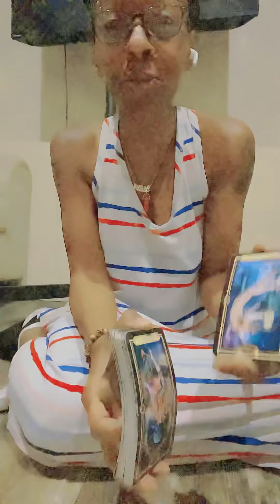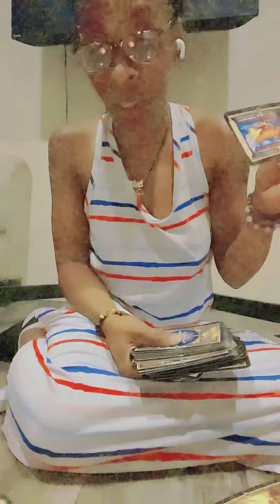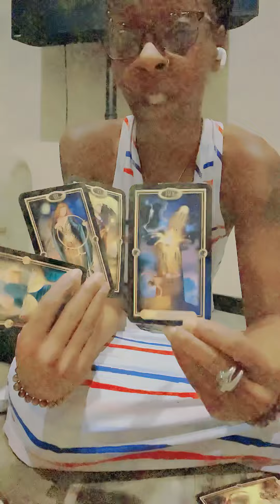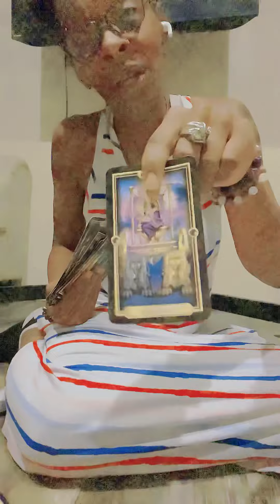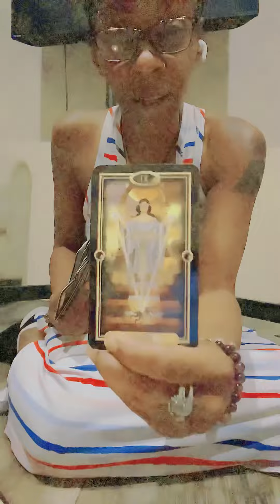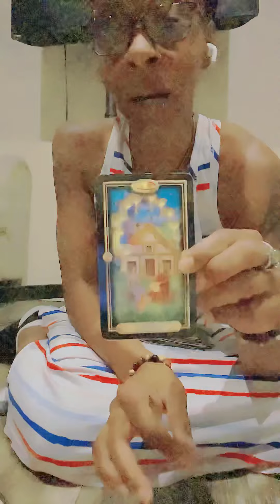Collective tarot messages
Hey Family